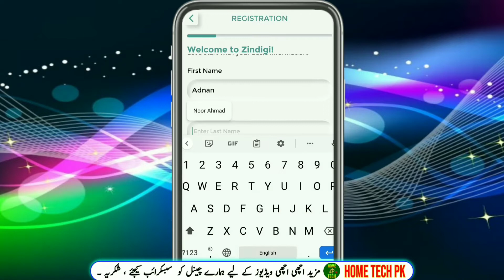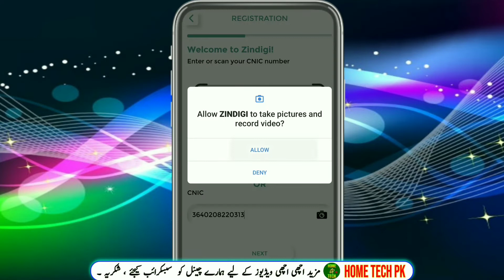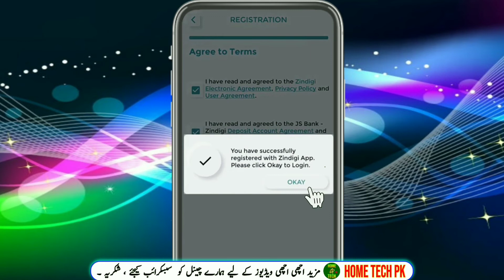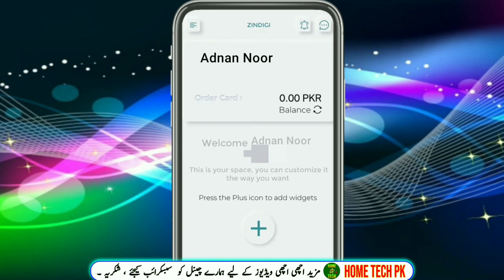How to register Zindigi mobile app 2023 | Js bank zindigi app wallet | Zindagi mobile app sign up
To register for the Zindagi mobile app by JS Bank, please follow these steps:

1. Download the Zindagi mobile app from the Google Play Store or the Apple App Store.

2. Open the app and click on "Sign Up" to begin the registration process.

4. Next, you will be asked to provide some personal information, such as your full name, date of birth, and address.

5. Once you have entered all the required information, click on "Continue" to proceed.

8. Next, you will be asked to set up your security PIN for your Zindagi account.

9. Once you have set up your security PIN, you can start using the Zindagi mobile app to make payments, transfer money, and perform other financial transactions.

Congratulations, you have successfully registered for the Zindagi mobile app by JS Bank! You can now use the app to manage your finances, pay bills, and perform other financial transactions.